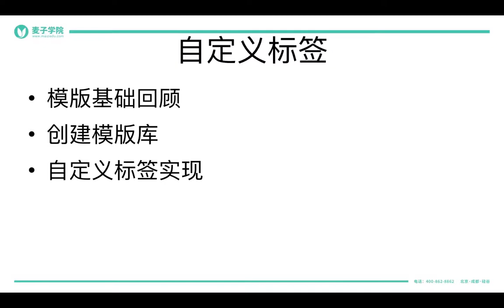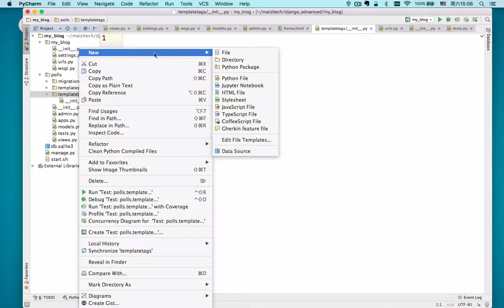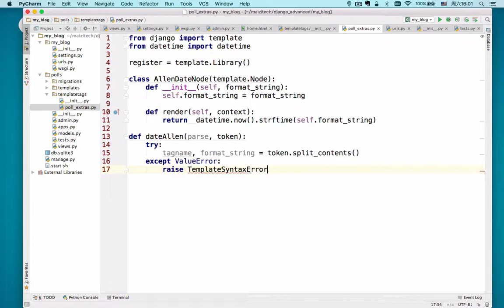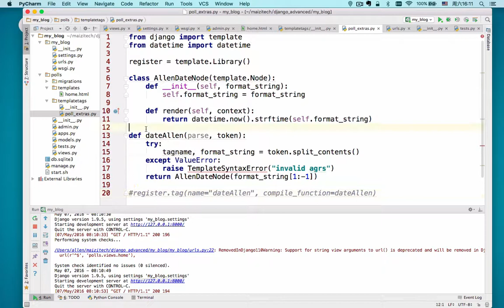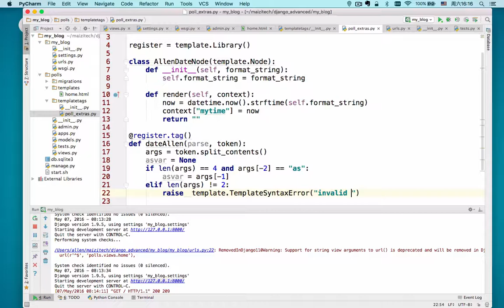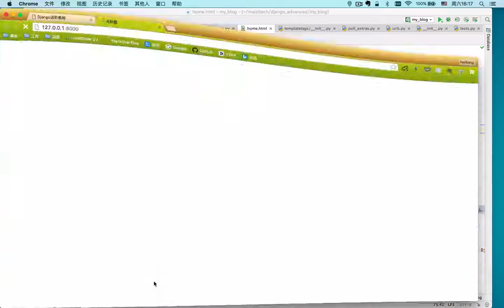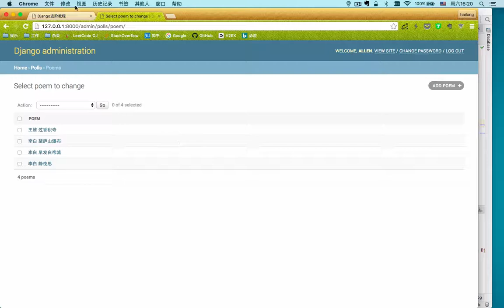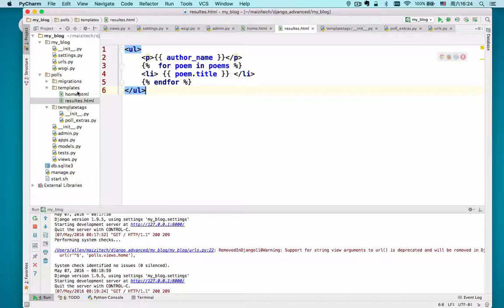django进阶 1 1 django进阶自定义标签